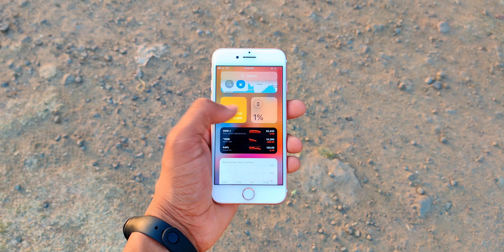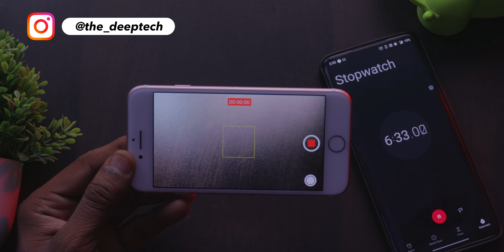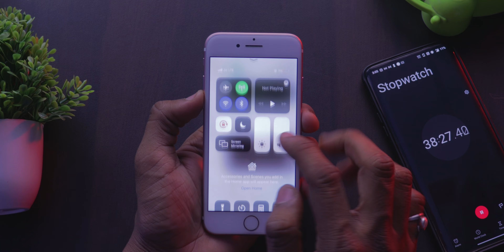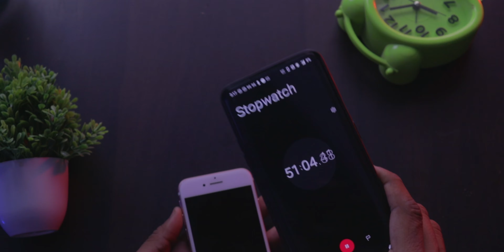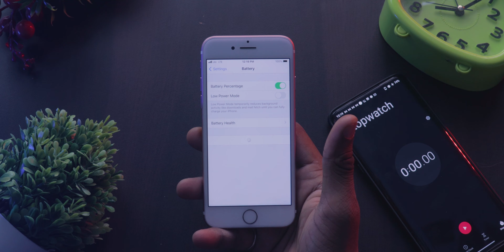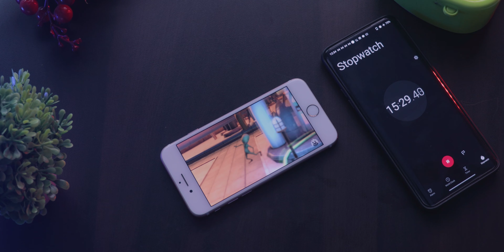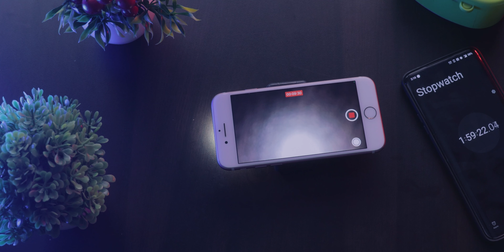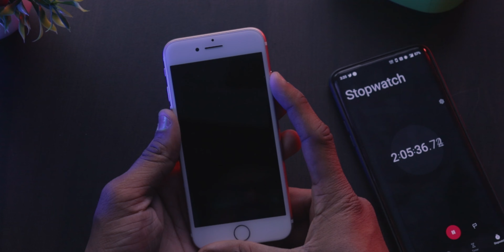iPhone 7 Battery Drain Test | Local Battery ? | Shocking Results 😱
You can use Tenorshare ReiBoot to fix your iPhone battery drain quickly and some other iOS system problems.

Hi Guys Ajj ki Is Video me mene apko batyaa hai ki iphone 7 battery performance kesi hai . and is video me mene local battery change krwakr uska bhi performance bataya hai . video bhut zyada interesting hai . apke bhut se dout is video me clear ho jayenge. shoukd we replace local Battery for iphone, replacement cost of iphone 7 battery etc

Nadir Siddiqui
Deeptech